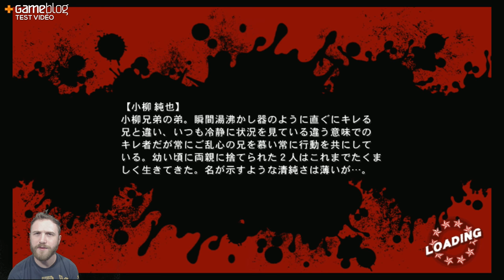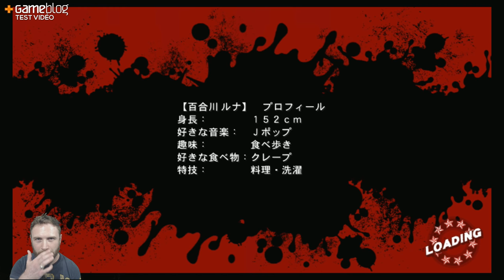UPPERS : Notre TEST vidéo Import du nouveau beat'em all de Marvelous